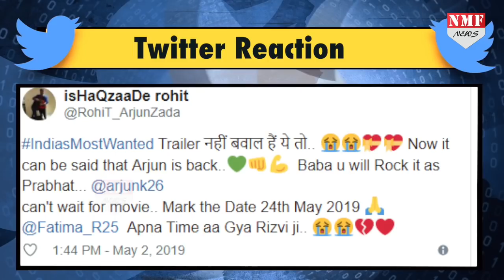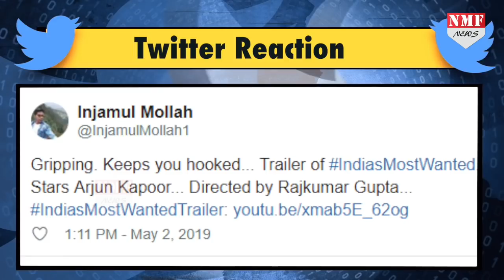India's Most Wanted का Trailer देख Fans ने दिए Shocking Reactions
अर्जुन कपूर की फिल्म इंडियाज मोस्ट वॉन्टेड' का दमदार ट्रेलर रिलीज हो गया है...और रिलीज होते ही फैंस को जबरदस्त Response मिल रहा है. बता दें कि दर्शकों को फिल्म का ट्रेलर बेहद ही ज्यादा पसंद आया है..और उन्होंने Twitter के जरिए अपने Reaction दे डाले हैं..चलिए दिखाते हैं आपको ऐसे ही कुछ Tweets